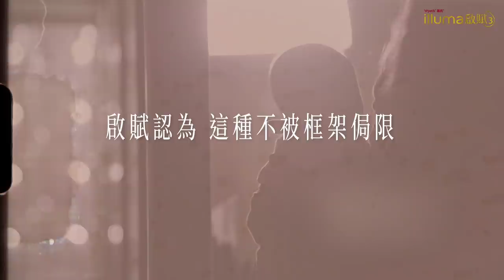啟賦3 時尚哺乳計劃_讓哺乳成為時尚的事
【時尚與哺乳不是選擇，是妳堅持的原則】

妳的堅持，我們懂！
因為愛寶寶，所以妳堅持哺乳，
因為愛自己，所以妳依然用心生活、活出最快樂、最漂亮的自己！

來看看Model蔡昕言、主播朱芳君、健身部落客Michelle、美妝Model MeiMei如何在忙碌生活中實現她們對「時尚哺乳」的堅持--
► Michelle: 他們說我沒有媽媽的樣子，謝謝誇獎囉
► 蔡昕言: 生活本來就該漂亮，不會因為哺乳就改變
► 朱芳君: 我做過最有毅力的兩件事，堅持哺乳，堅持愛自己
► MeiMei: 我就是愛美，現在愛給寶寶，美還是留給自己

也歡迎留下一句妳的時尚哺乳宣言，一起讓哺乳成為時尚的事！